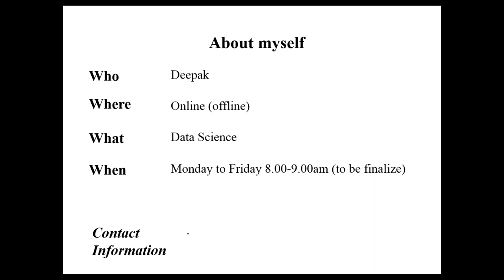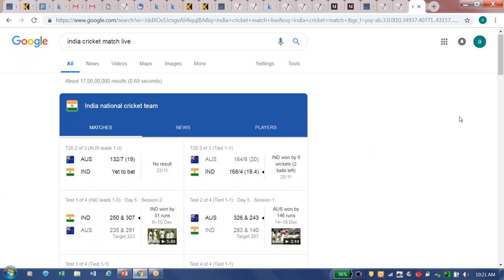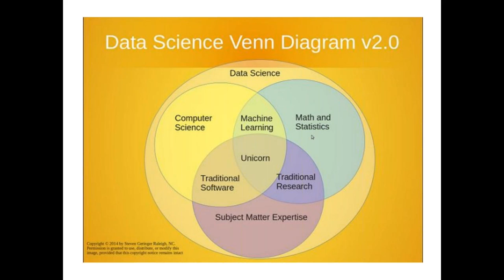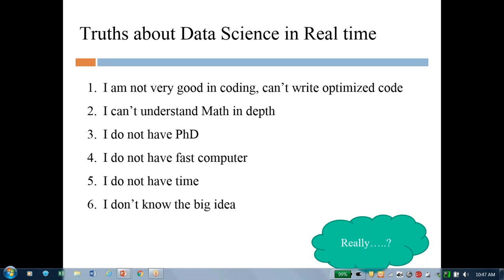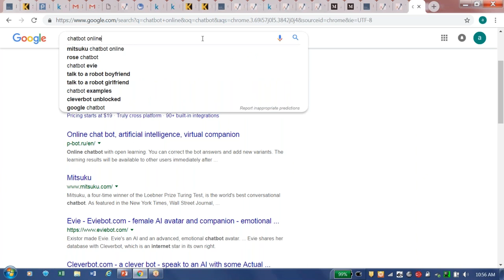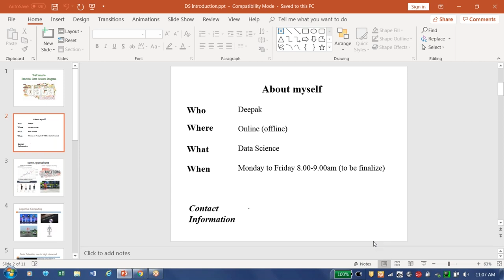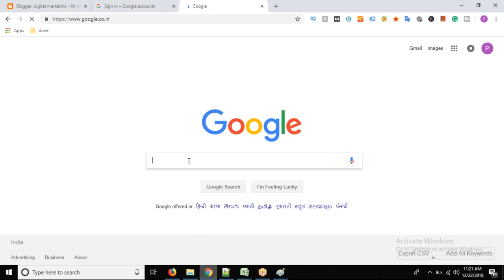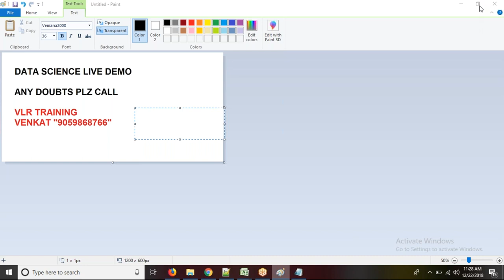Data science and Machine learning demo vlr training 9059868766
Data science and Machine learning demo vlr training

HOW TO LEARN DATA SCIENCE AND MACHINE LEARNING:
What is Data Science And What is Machine Learning  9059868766 Demo By Deepak  డేటా సైన్స్ డెమో

Machine learning (ML) is the study of algorithms and statistical models that computer systems use to progressively improve their performance on a specific task. Machine learning algorithms build a mathematical model of sample data, known as "training data", in order to make predictions or decisions without being explicitly programmed to perform the task.

PART2:  PYTHON ECOSYSTEM FOR MACHINE LEARNING

Introduction to Python, why it is best choice for current Data Science projects
Data types
Operations
Types of objects – Lists, Tuple, Dictionaries and Strings
List, Tuple, Dictionary and String manipulations
Control structures
If statements,
Loops – break, continue etc
Functional programming concepts (Lambdas, Map, Reduce, Filter &List comprehension)
Introduction on basic packages (NumPy, SciPy, Matplotlib, Pandas, Scikit-learn)
Data frames and operations on it

PART3:STATISTICS,PROBABILITY,LINEAR ALGEBRA FOR MACHINE LEARNING

Variable types
Categorical variables
Ordinal variables
Continuous variables
Descriptive statistics
Mean
Median
Mode
Range& IQR
Variance
Standard Deviation
Correlation
Covariance
Inferential statistics
Sample and population
Sampling techniques (with and without replacement)
Stratified sampling
Hypothesis Testing
Null and Alternative Hypothesis
P value and Level of Significance
Type-I and Type-II errors
Chi-square test
Z – Test
T – Test
F- Test
ANOVA (One & Two way)
Distributions
Normal
Binomial
Bernouli
Poisson
Linear Algebra for Machine Learning
Probability for Machine Learning
Calculus for Machine Learning

 1.Digital Marketing
 2. Data Science
 3. AWS
 4.Angular JS

RPA Tools
5. Automation Anywhere
6.Blue Prism
7.Uipath

8.Web logic Server
9.SOA etc

RPA Tools
4.UI Path Demo